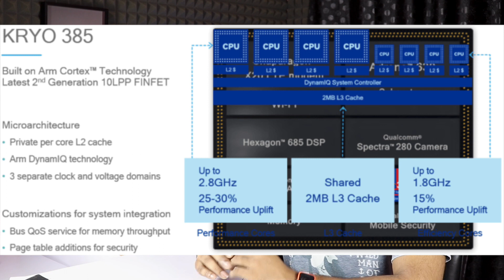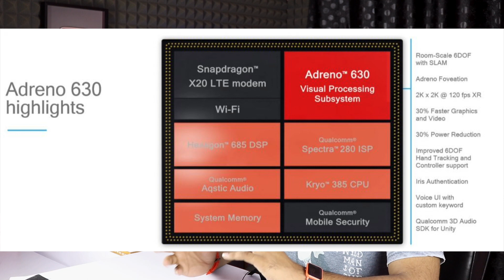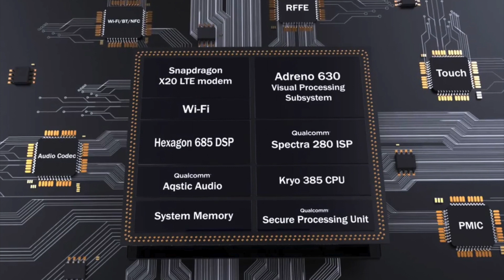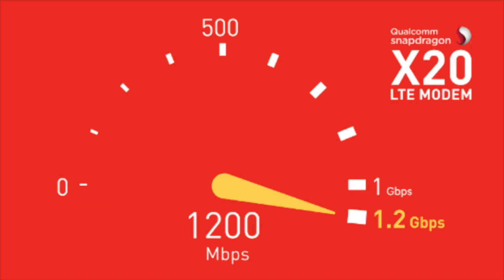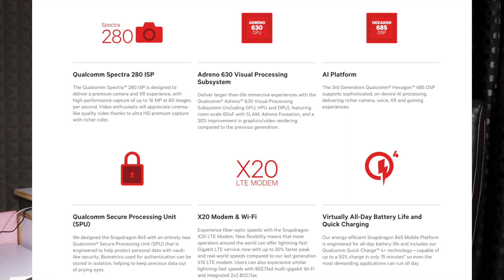Qualcomm Snapdragon 845 SOC ll in telugu ll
Support me :)
my tripod
intromusic credits
artist credits:
▽ Follow DEAF KEV